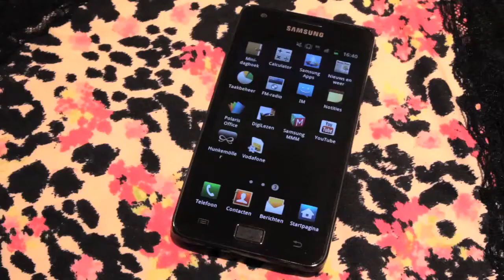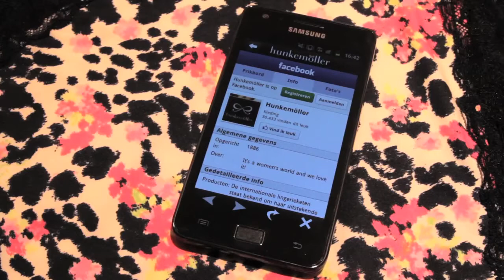Hunkemöller App instructie Film